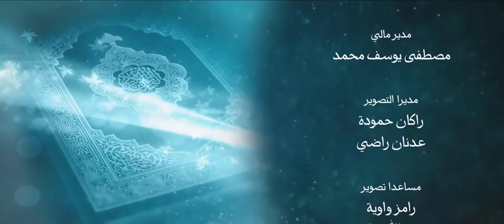أنزله بعلمه 18 نبات يشعر ويتألم ويأكل ويفكر! سبحان الله